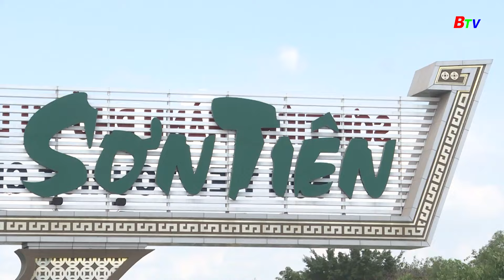Khu du lịch Sơn Tiên - Nhiều ưu đãi trong dịp 30/4 và 01/5